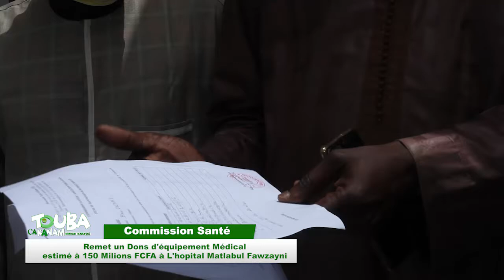Touba Ca Kanam : Djox na Hopitale Mtalabul Fawzayni Ay Djumtukaaye Yu Tullu ci 150 Millions...